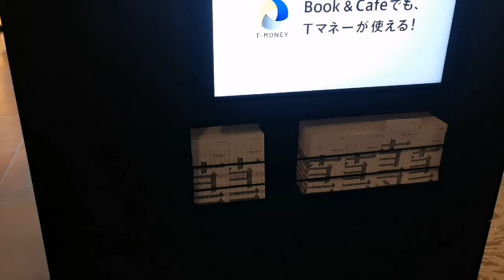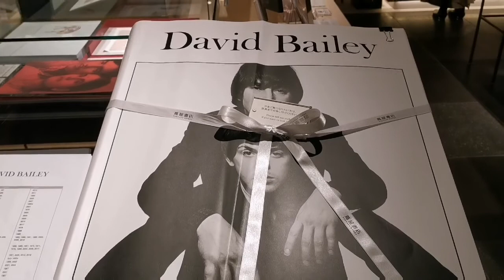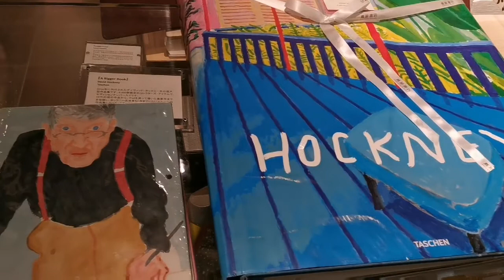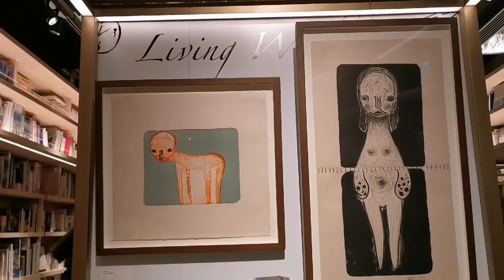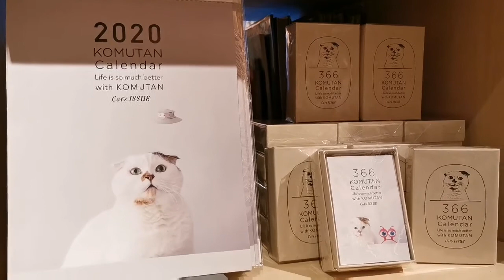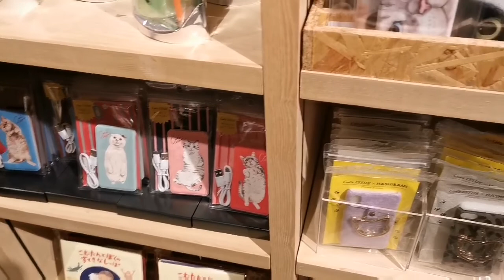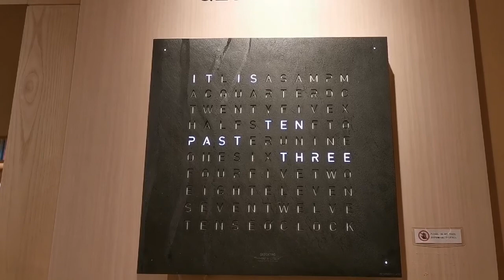“The World’s Best Art Bookstore” at Ginza Six (Walking Tour)- TSUTAYA BOOKS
I could spend hours and hours here if I understood Japanese language. Gorgeous Bookstore within Ginza Six mall. Do check them out!! Worth the visit 😉